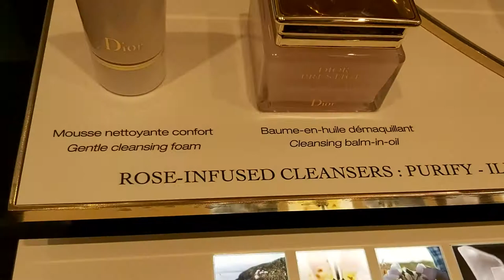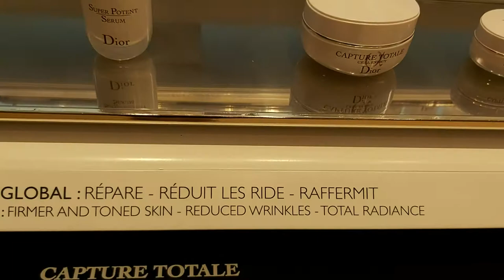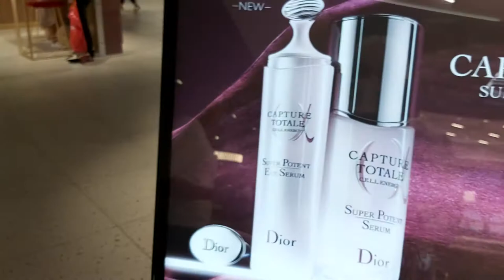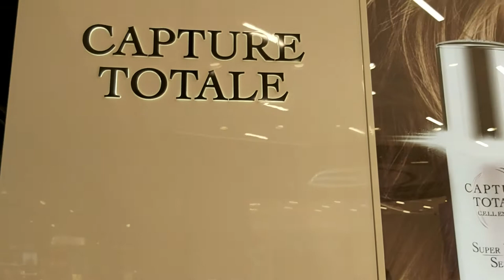ENGLAND. M.K.HARRODS. DIOR skincare products.АНГЛИЯ.М.К.ХАРРОДС.DIOR средства по уходу за кожей